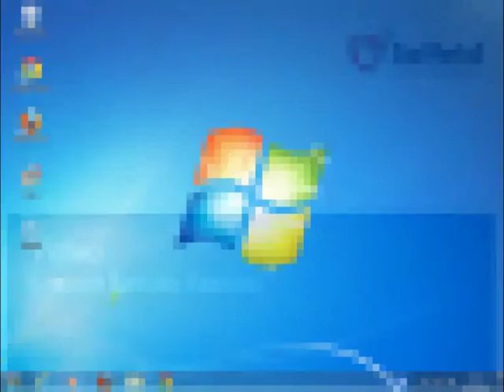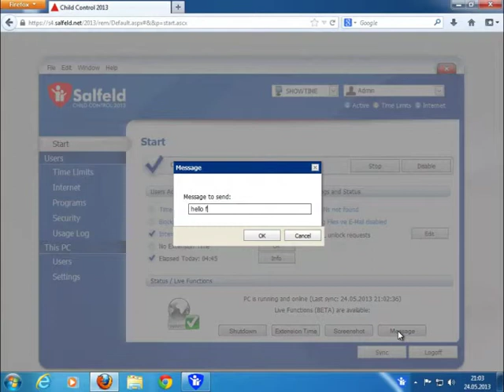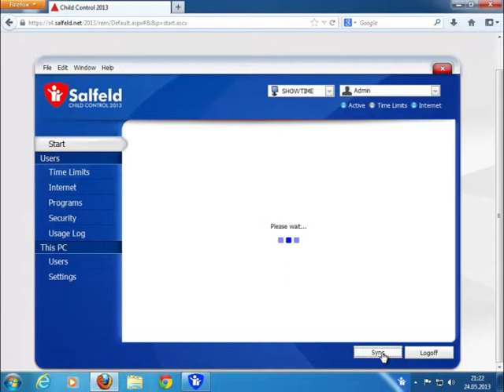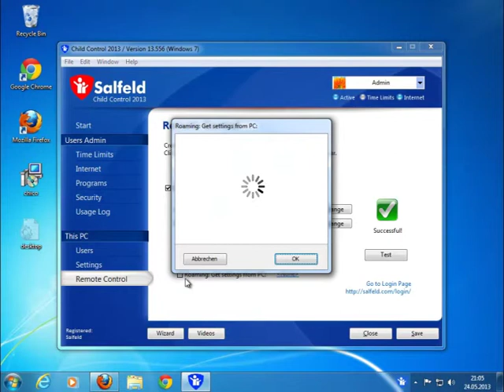Salfeld Child Control | Internet Remote Control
- Setup Internet Remote Control and Test
- Login via the Web Interface
- Live Functions, example Message
- Sync-Button, how does Sync work?
- Managing several PCs via Internet Remote